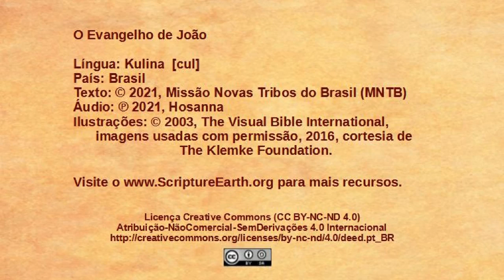Kulina (Brazil) - John 2:13-25 - Jesus in the Temple courtyard [culBR]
Scripture Videos from the Gospel of John in Kulina of Brazil. [culBR]